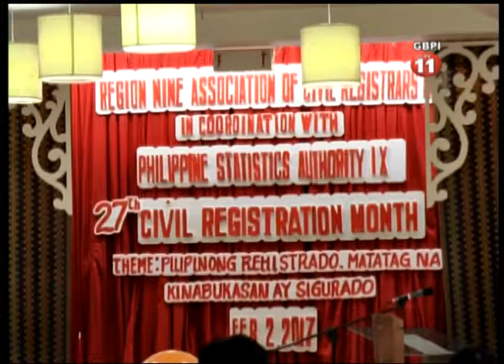CIVIL REGISTRATION EL CONXCENTRA NA MAGA LEJOS LUJAR FEB 2 2017